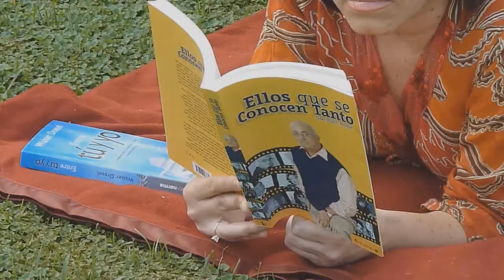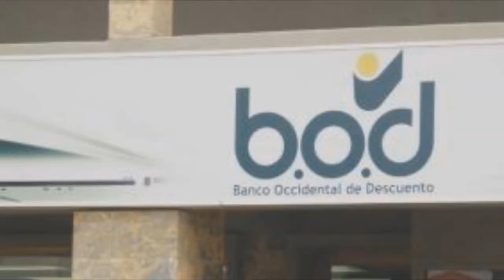Trailer de Katelly & Ruben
Este es un video estilo trailer de cine para la invitación de nuestra boda, con todo lo que se nos pudo ocurrir para tratar de hacer algo diferente para este evento en particular...Pedimos nos disculpen por la mala actuación, la calidad de los efectos, etc etc etc